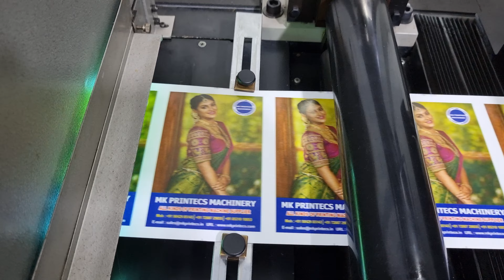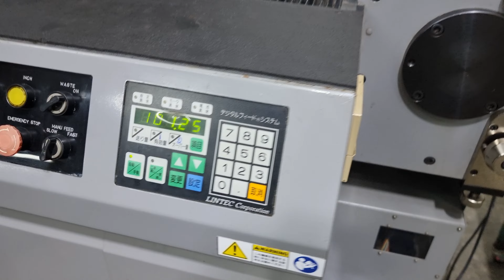LABEL PRINTING MACHINE SR-400 | LINTEC CORPORATION - JAPAN 🇯🇵 | MK PRINTECS, SIVAKASI | 09842985143